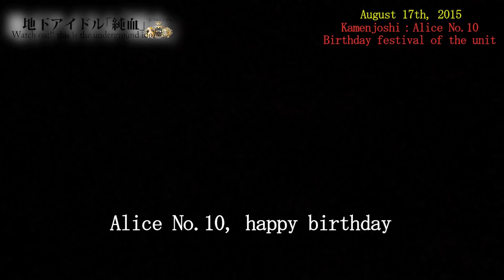Kamenjoshi『Alice No.10 Birthday festival of the unit』August 17th, 2015 JUNKETSU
Many of them did not pass to audition of major agent offices ,and once they were despaired of the entertainment industry or it costed too much to take lessons, they had no place to live in the industry.
Underground idol activities of such girls in Alice chose as the last whereabouts.
Now, we Alice are doing performances every day in the permanent theater that has capacity 400 people in Akihabara Tokyo Japan .(We have  the live performances for several years more than 1000. It’s the best of the world.)

 This daily documentaries show you their feeling of harsh, awkward, and mental conflict. But it is also telling you they just fight with these feelings to realize the dream, and support by their fans and relationship with staffs.

 (Some extreme and expressions that can not be broadcast in terrestrial, although there, viewing attention of scene, to convey the real underground idol, please understand that we have broadcast dare on the members and consultation)

They can hardly appear in the media because they are not famous compared with Top Japanese idols but now they are trying. So most of their activities are the live and events,  called LIVE IDOL.